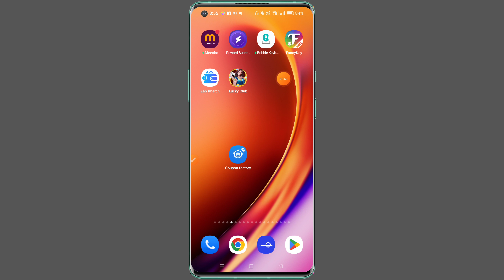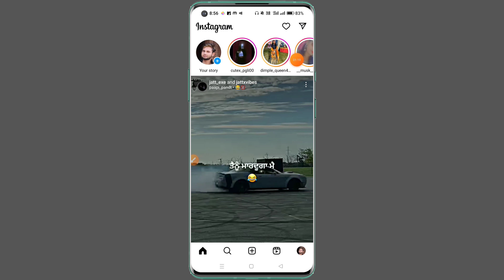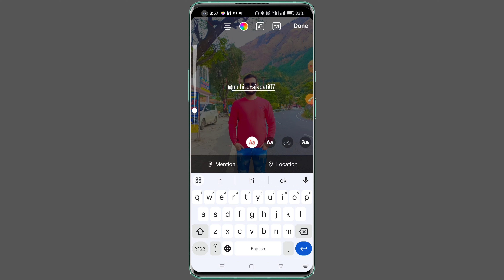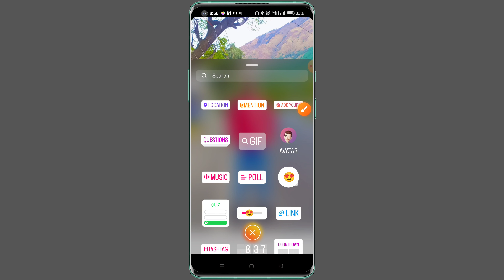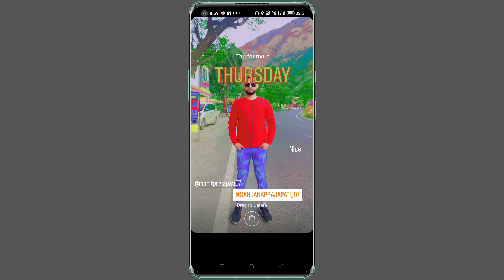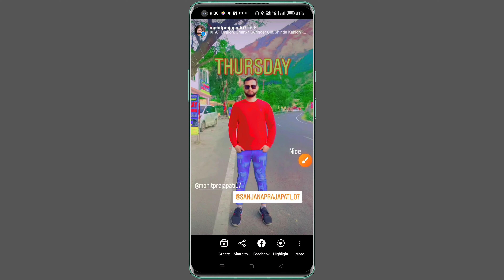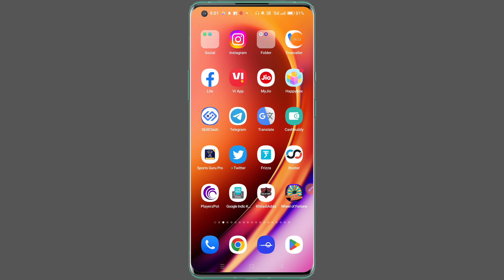Instagram Story Me Mention Kaise Kare || Instagram Story Mention Karne Ka Tarika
Hello Friends Aaj Ki Is Video Mein Aapko Bataunga Instagram Story Me Mention Kaise Karte Hai So Guys Video Ko Last Tak Dekhiyega Thanku